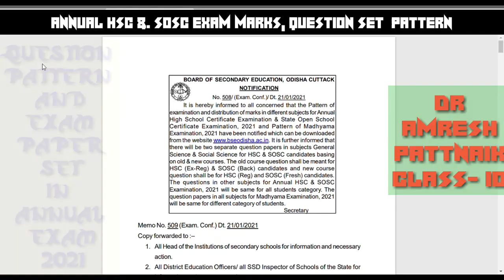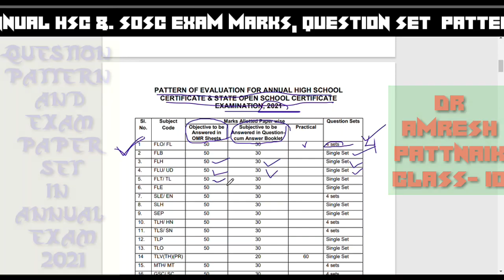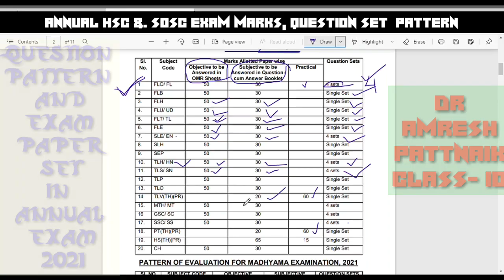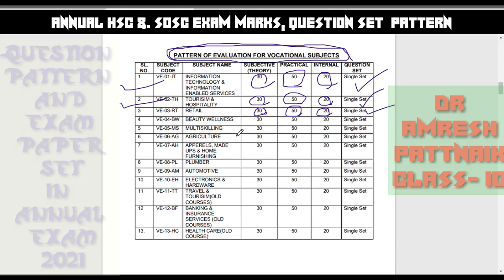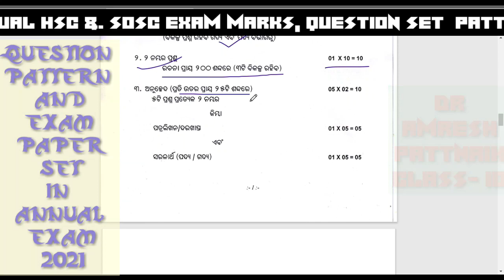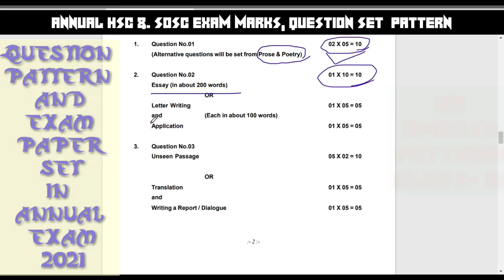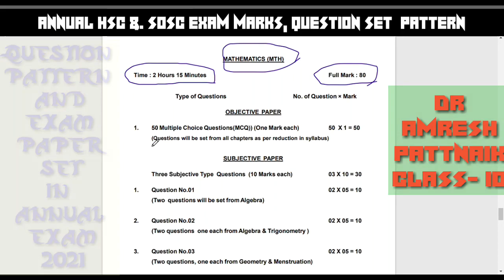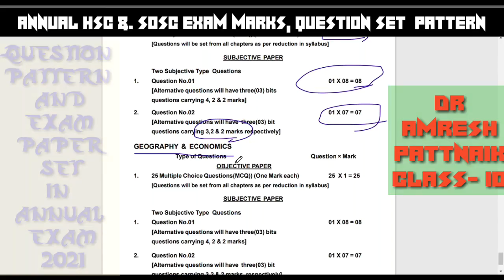EXAM PATTERN MARK DISTRIBUTION AND QUESTION PAPER SETS FOR ANNUAL HSC & SIOS 2021